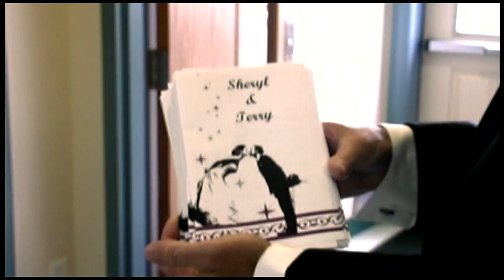TERRY & SHERYL GEDGE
Twillingate/NWI, NL
Shot & Edited By Fast Forward Productions